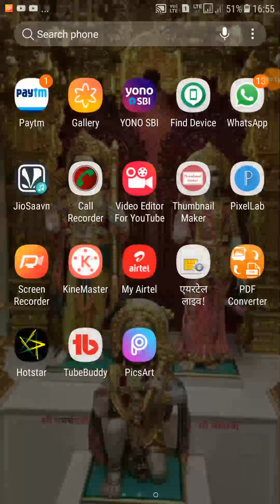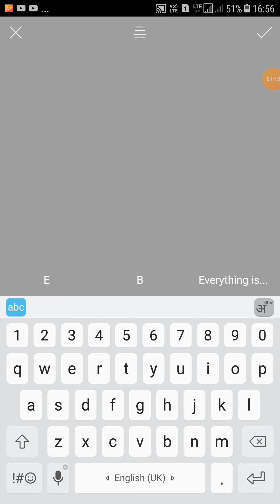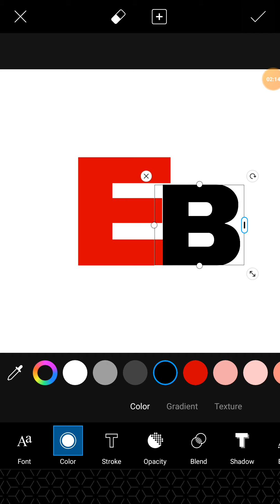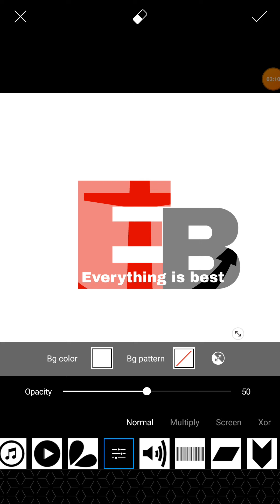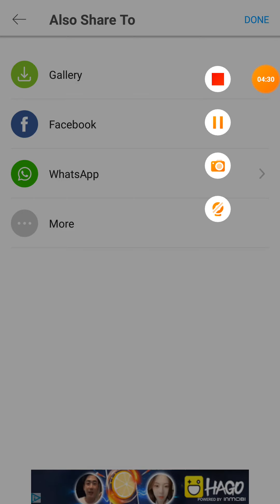How to make logo for youtube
जय श्री महाकाल दोस्तो
मै आपका दोस्त मेरे चैनल पर सभी का स्वागत, वंदन, अभिनंदन करता हुँ।
दोस्तों मेरा चैनल नया है इसलिये मुझे इतना सपोर्ट किजीए मेरे चैनल को सब्सक्राईब किजिये वीडियो को लाइक शेयर और कमेंट किजीए आप सभी दोस्तो का प्यार और आशीर्वाद बना रहेगा तो मे आगे निकल पाऊंगा।
इसलिये आप सभी प्यारे दोस्तो से निवेदन है की आप मुझे सब्सक्राईब जरुर करे और दूसरो से भी काराए और वीडियो पुरा देखे ।
धन्यवाद।

Everything is best
Every thing is best
एव्री थिंग इस बेस्ट

Picsart download karne ke liye
Click kare